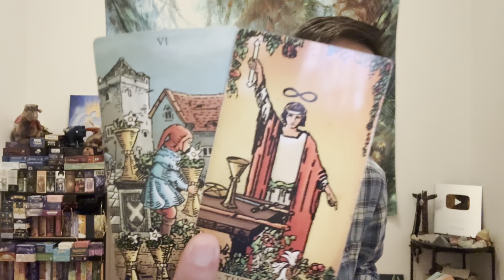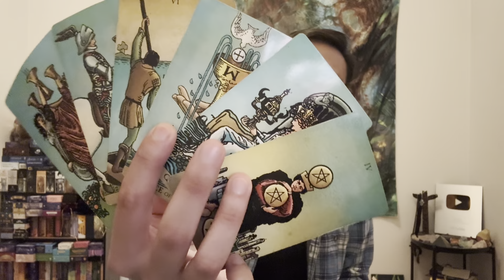Sagittarius ♐️ - Now They See A Future With You, But It Is Too Late!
This is a general love reading for Sagittarius Sun, Moon, Rising, and Venus for the 1st half of November 2023. We will look at your current overall energies regarding love and the person that you are connecting with, we will take a look at what your person's current feelings and intentions are towards you, and then we will finish it with the possible outcome and advice.